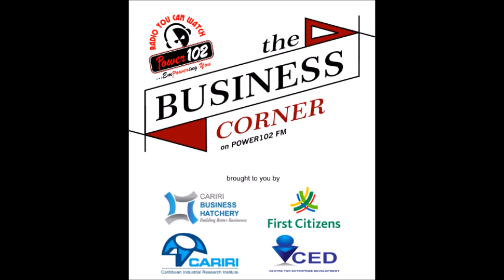The Business Corner | Ep3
Ahead of Labour Day (June 19), discussions about labour and employment issues begin. Secretary-general of the Communications Workers Union, and the President of  the Federation of Independent Trade Unions(FITUN), Joseph Remy, and Industrial Relations consultant, Lindhurst Murray, along with former trade union leader and Labour Minister,  and current opposition MP, Rudy Indarsingh, weigh in.
Then, the chairman of the Tobago division of the Chamber of Commerce, Demi-John Cruikshank reports on ongoing difficulties with the inter-island sea services. And more sound advice for those with ideas for a start-up from the CARIRI Business Hatchery.